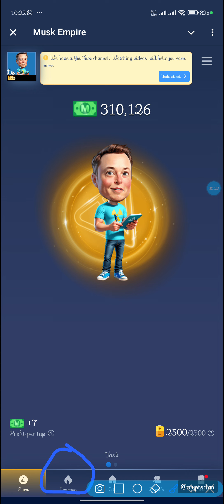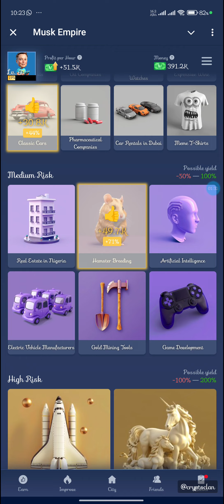Musk Empire daily combo 18 July 2024 | Musk empire daily combo today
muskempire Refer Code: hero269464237